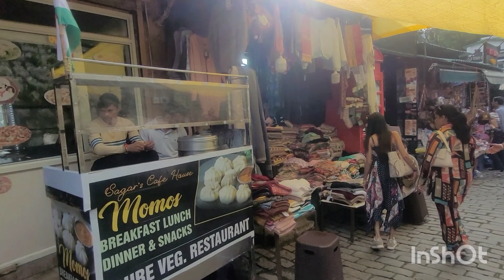आज हम कसौली के माल रोड घुमते है please like and subscribed my channel 🙏